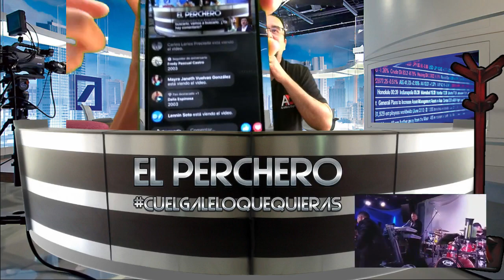Boletos para Conjunto Primavera *Programa Grabado*